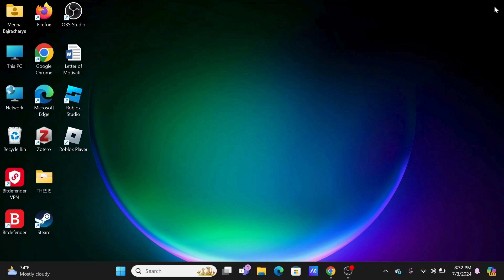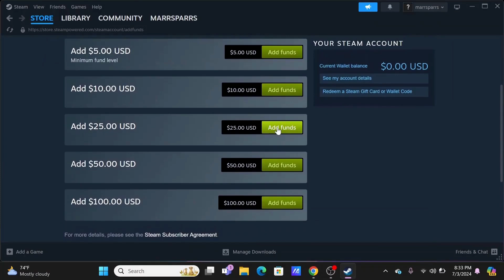How to Transfer Money From Steam Wallet to Another (2025) | Step-by-Step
Ready to transfer money from your Steam Wallet to another in 2025? Our full guide will walk you through the process step by step, making it easy and hassle-free. Whether you're gifting funds to a friend or moving money between accounts, we've got you covered.

In this video, you’ll learn:
- How to prepare your Steam account for transfers
- Step-by-step instructions to transfer funds
- Tips to ensure a smooth transaction
- Common issues and how to resolve them

Steam makes it simple to manage your funds, and our guide will ensure you can transfer money with confidence. Follow along as we cover all the details you need to know.

Make sure to watch until the end for some extra tips on managing your Steam Wallet and avoiding any potential issues.